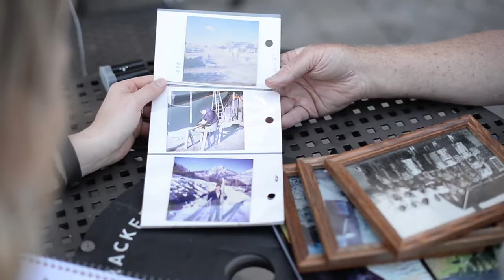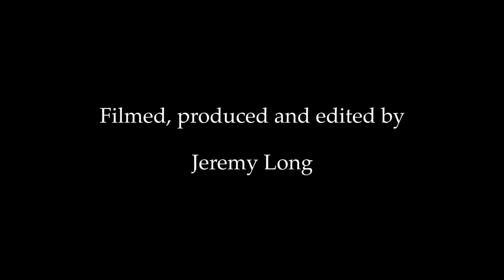The Making of Memories to Melodies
Memories to melodies is all about supporting the local community. 50% of all the proceeds from the EP will benefit the Fill a Glass with Hope Campaign.